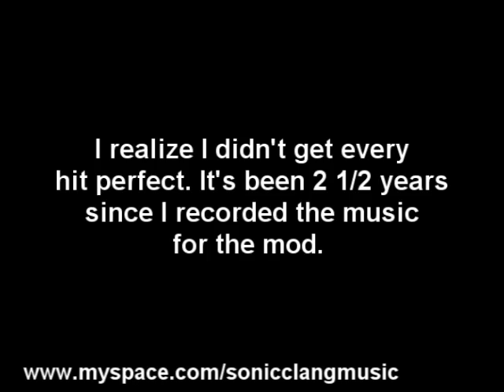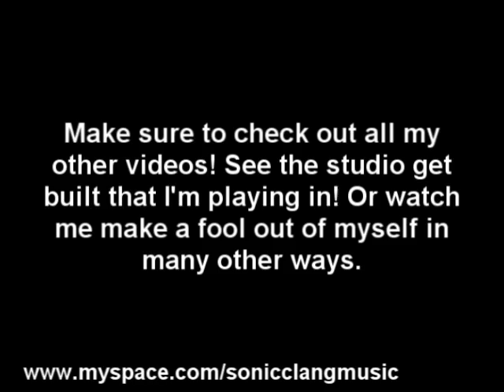DOOM E1M1 on drums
I've had a lot of people ask for a video of me playing the drums. Here it is.